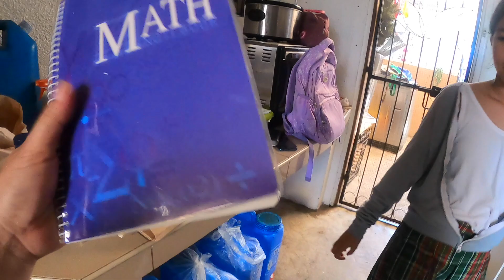MY NEW ROUTINE EVERYDAY+WHO'S MY GIRLS FAVORITE TEACHER THE TWO HAS OPPOSITE ASNWER* ANGELES CITY PH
today's video is about my new routine everyday sense bing bing has morning class everything change on my routine honestly i'm not really use to it i'm still adopt it however this is for sam future i also ask my girls about there favorite teacher of course all of u has favorite i'm quite surprise of my two girl i thought they have the same but its actually opposite will they always has opposites idea everytime so i think that's the reason by then stay safe and stay healthy